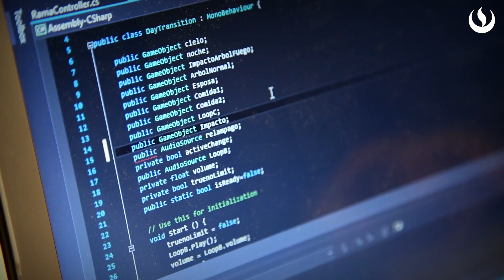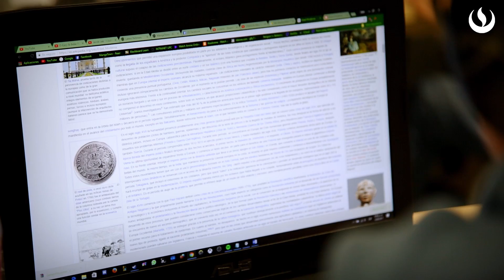¿Cómo hacer videojuegos en 48 horas? Game Jam UPC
Nuestros alumnos de las carreras de Ciencias de la computación, Software, Diseño profesional gráfico y música trabajaron en conjunto para lograr un videojuego en 48 horas.